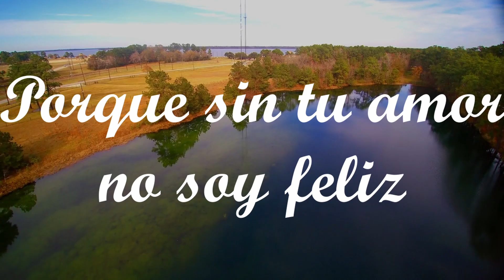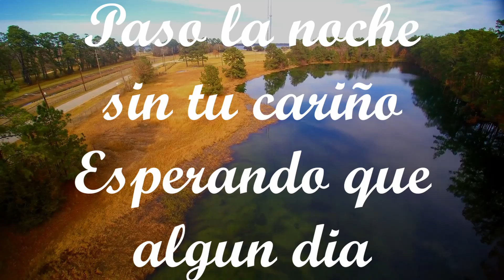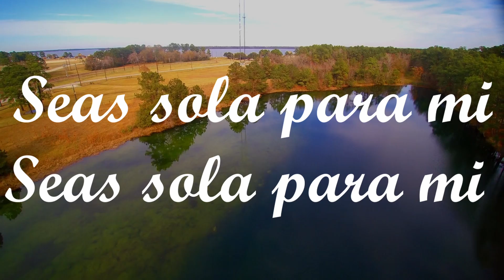Grupo Melodía - Sigo esperando (LETRA/LYRICS)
"Sigo esperando" lanzado por la agrupación peruana Grupo Melodía.

Letra de la canción:
Sigo esperando el momento
Para decirte cosa muy bella
Que yo te quiero y
Te necesito porque
Sin tu amor no soy feliz

Paso la noche
Sin tu cariño
Esperando que algun dia
Seas sola para mi